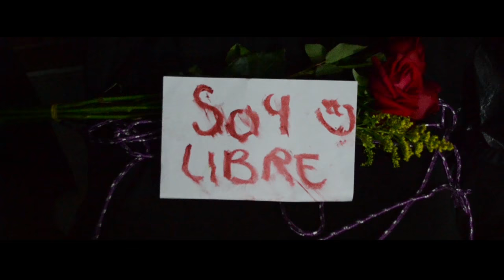Obsesión Cortometraje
Producción realizada por  estudiantes del colegio  Gustavo Restrepo, artista formador: Thomas Lion , acompañamiento y coordinación: Fundación Cultural Antífona con el  apoyo de Idartes Jornada 40 horas Para la excelencia académica .